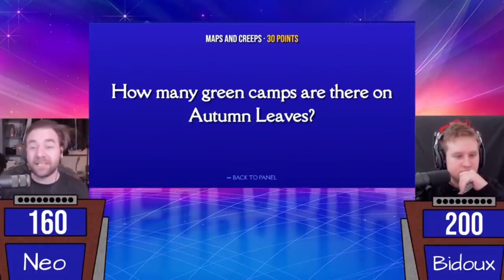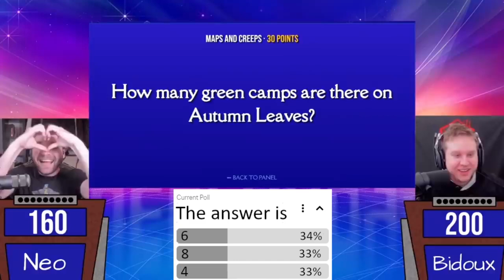Top 15 Plays: April & May '21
Top 15 Back2Warcraft highlights from April & May 2021

1. For Better or Worse - Martin Landström
2. Vintage Dream - Mathilda June
3. Hot Piece for Sale - Martin Landström
4. Is This Circus Music - Luella Gren

Spoiler Alert =)

15. LawLiet vs SoK (WGL Qualifier)
14. Bidoux vs Neo (100k Celebration)
13. Remo vs Carson (100k Celebration)
12. Hitman vs ToX (ESL Cup)
11. LawLiet + Soin vs Sonik + MuscleMike (W3C Finals)
10. ToD vs Edo (ESL Meisterschaft)
9. Fly vs Lin Guagua (WGL Qualifier)
8. Bidoux + Carson vs Neo + Remo (100k Celebration)
7. Happy vs Xlord (ESL Cup)
6. Hitman vs Hunter (ESL Cup)
5. WaN vs philiwarrior (ESL Meisterschaft)
4. Fish vs Deuce (ESL Cup)
3. Moon vs Fast (WGL Qualifier)
2. Fish vs iNSUPERABLE (ESL Cup)
1. Neo vs Bidoux (100k Celebration)